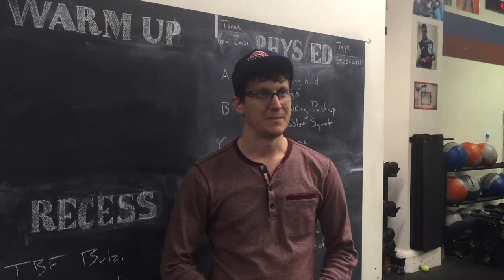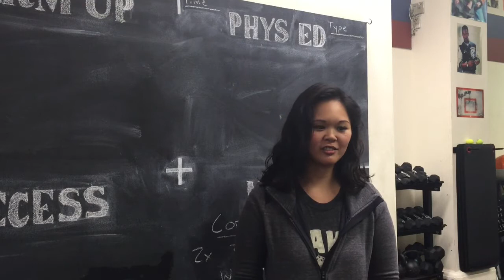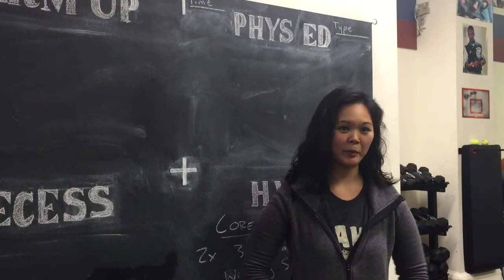Throwback Fitness Testimonials